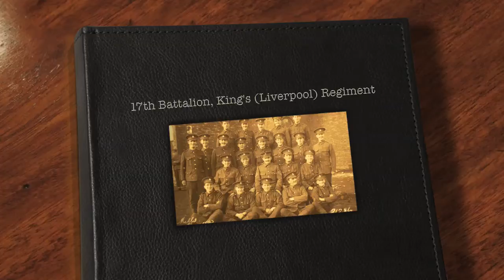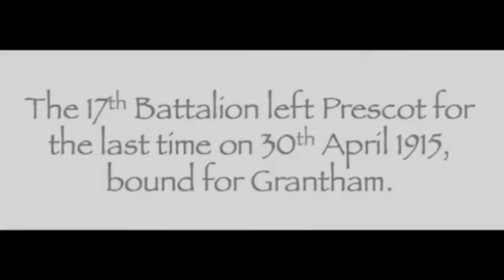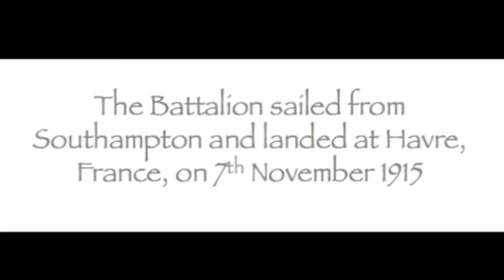Pals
A brief video, set to "The Long, Long Trail", showing men of the 17th Battalion, King's (Liverpool) Regiment, in the old Watch Factory at Prescot, Lancashire